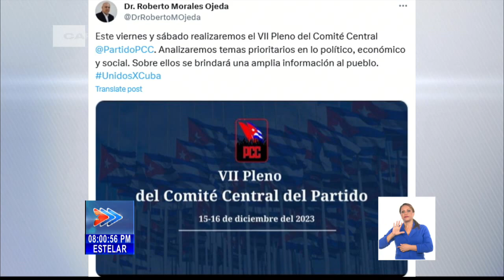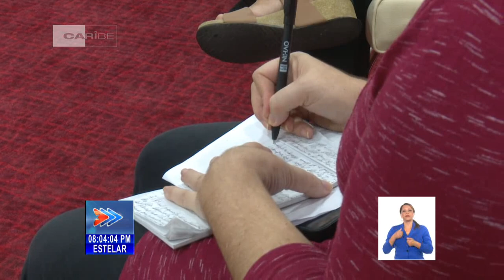Anuncian en Cuba la realización del séptimo Pleno del Comité Central del PCC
El miembro del Buró Político del Partido y Secretario de Organización del Comité Central, Roberto Morales Ojeda, anunció a través de su cuenta en EQUIS, la realización del séptimo Pleno del Comité Central, los próximos días 15 y 16 de diciembre. Morales Ojeda informó que, durante las jornadas de viernes y sábado, se analizarán temas prioritarios del ámbito político, económico y social de Cuba. Se hará una evaluación integral de lo realizado y se trazarán pautas, a solo 15 días del aniversario 65 del triunfo de la Revolución. Al pueblo se le brindará una amplia información sobre los debates que se desarrollen durante las sesiones del séptimo Pleno del Comité Central.